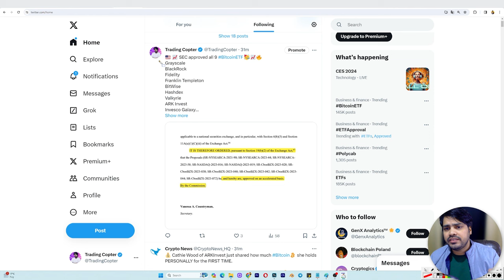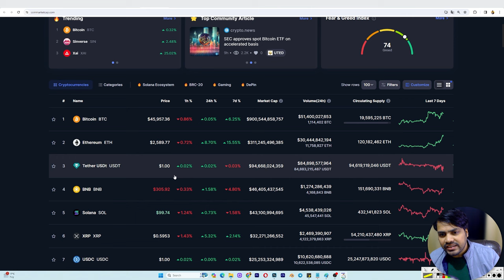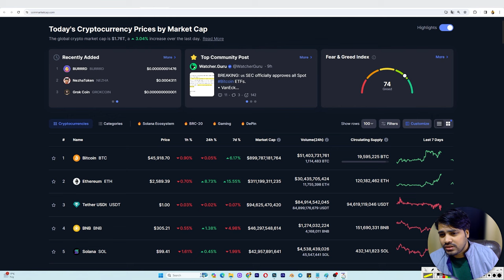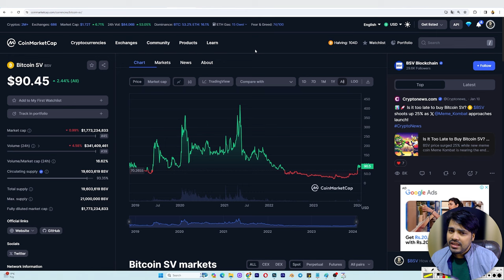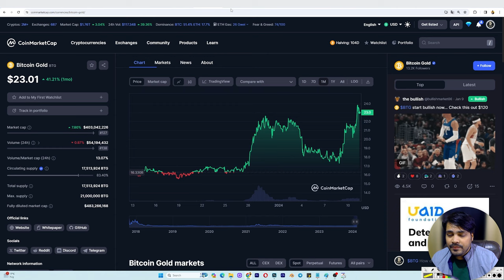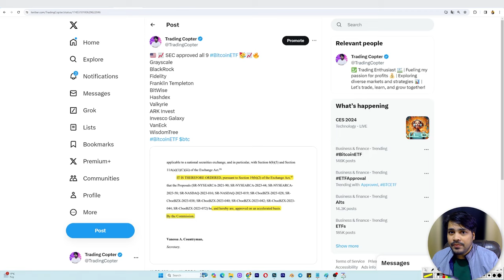3 Altcoins Ready to Explode After Bitcoin's Next Move | best crypto coins buy now